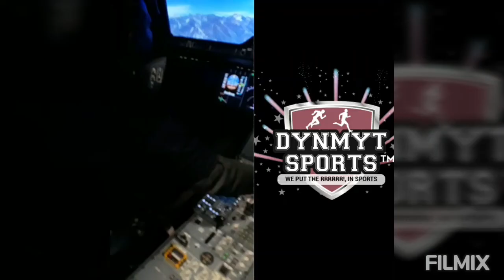Danileigh Lil Bebe Dababy | Santia Deck WOMEN'S TACKLE FOOTBALL | Ladies Editions $SneakerheadsDSTV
Whew! Sunday evening proved to be less than joyous for DaBaby and Dani Leigh as the former lovers invited the world into their personal business. While the internet received confirmation that the pair share a three-month old daughter, it came with some heated moments. One live unraveled into a series of shots thrown at each other via Instagram. The moments immediately began trending on Twitter late into the night, even spilling over into Monday morning.

$SneakerheadsDSTV
Santia Deck, the face of women’s football has become the first female athlete to own a sneaker brand
Santia Deck, also known as “The Queen of Abs,” is a fitness guru, influencer, and track athlete, who in the past few years has gone viral for her workouts and fitness-themed videos she posts on social media. Whilst boasting almost 650,000 followers on Instagram, Deck is even more successful on the track and football field, with her athleticism and talent landing her a multimillion-dollar deal with the Women’s Football League Association. Expected to be the face of the new league, Santia Deck has continued to lead the way, becoming the first female athlete to own a sneaker brand not long after.

he sneaker brand is known as Tronus, and currently sells a self-titled unisex sneaker that was created by Santia Deck alongside designer Jamien Sills. The Tronus boasts a sock-top silhouette with a synthetic material around the base of the upper, decorated with a gradient of ovals on both sides of the shoe. A leather pattern then gives the sneakers some structure around the forefoot, and the laces are held in place with a stylish lace lock. This upper is then paired with a futuristic sole, that has a sleek design perfect for both casual use as well as for exercise. The look is then topped off with Tronus branding on the leather part of the upper, and Santia Decks “SD” initials printed in the center of the shoe.

The sneaker was initially released in a limited edition 2020 O’s colorway, inspired by the Olympics, but the shoe has since released in red, black, blue, and white editions. Currently only available from the official Tronus website, the shoes will cost you $135, except for the 2020 O’s colorway that retails for a premium $225.

Sneakerheads Danileigh | Santia Deck WOMEN'S TACKLE FOOTBALL | DYNMYT SPORTS TV LADIES EDITION...DaniLeigh started her career as a backup dancer, but she’s quickly moving to the forefront of not just music videos but music itself. The 25-year-old singer/rapper/dancer from Miami has been singing and dancing professionally since her early teens, but her music career really started to take off in 2017, when she signed to Def Jam. Since then, she’s released a steady stream of singles and projects culminating in her recent DaBaby-assisted “Levi High.” The song was certainly boosted by a feature from the North Carolina rapper, but he may have been returning the favor after Dani’s choreography helped make his “BOP” video a viral smash.

There’s more to this rising star than the tunes and the dance moves. She’s also an avid sneakerhead. Growing up a tomboy, she loved Jordans and Air Force Ones but didn’t think she’d be the type to buy high-end sneakers. “I remember back then, I’ll be like, ‘Yo, I would never spend a rack on shoes. That’s just crazy to me,’” she told Genius over the phone, while home in L.A. “And now I’m like, damn, I do that all the time, so it’s a blessing that I’m able to do that.”

Nowadays, you can catch her in anything from classics like Bred Toe Jordan 1s or just about any color of Air Force Ones. You can also catch in more high end kicks like Balenciagas or the exclusive Sacai x Nikes, so long as they’re still comfortable enough for dancing. “I was just in my Sacais doing the ‘Toosie Slide’ for Drake,” she said. “Everybody was commenting, saying like, ‘Oh my God, not the Sacais!’ But I’m like, shoes are huge to me just to make a fit look right. I just like to always have fire kicks.”